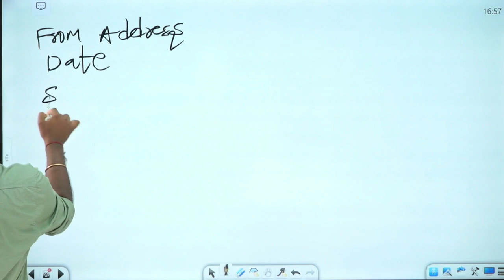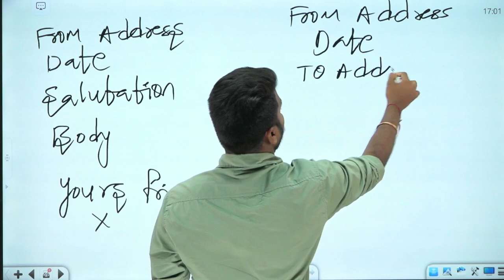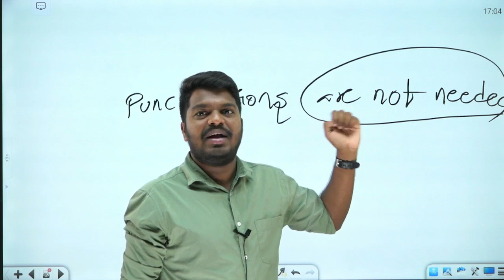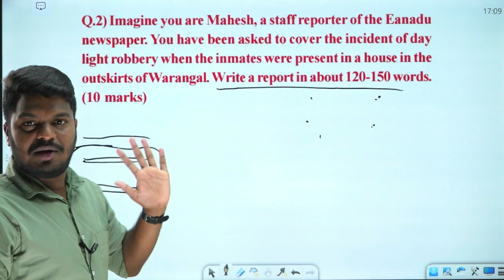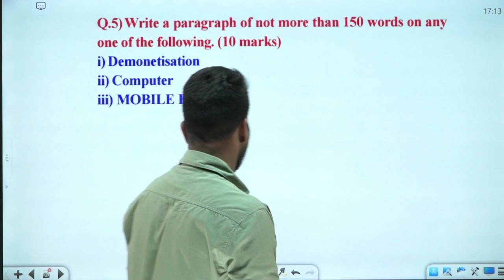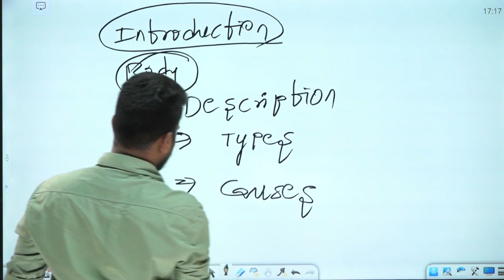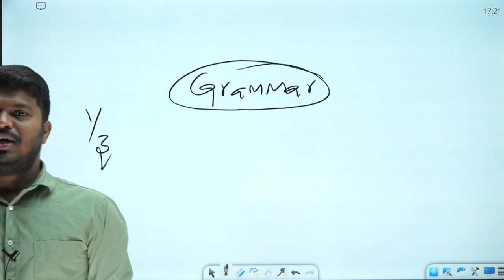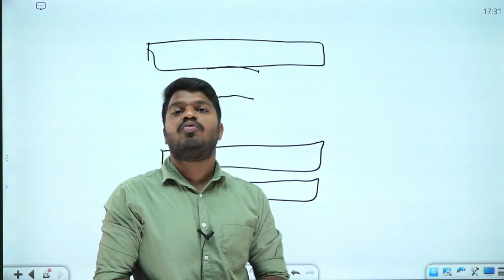SI Mains English PART-B Descriptive Discussion